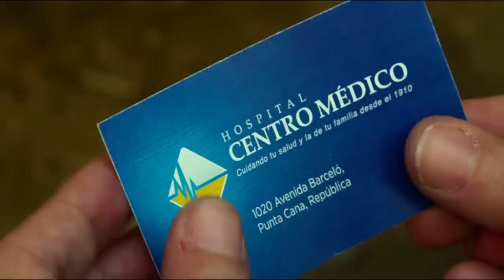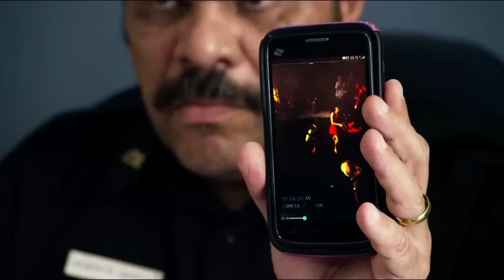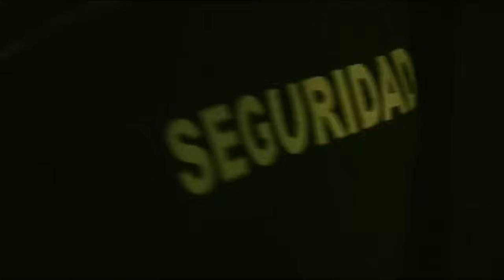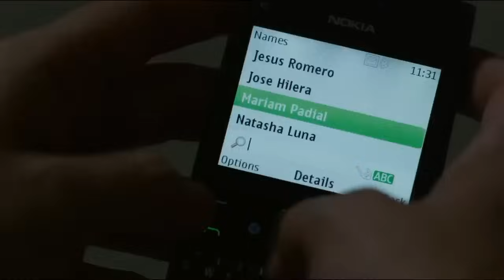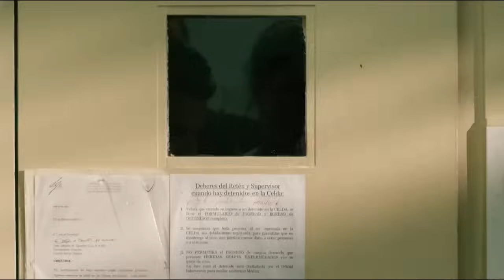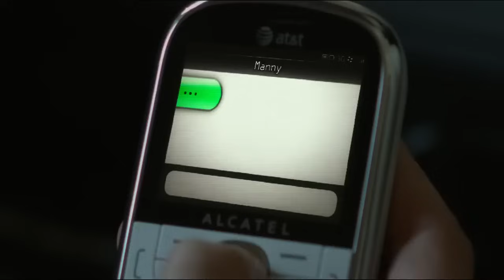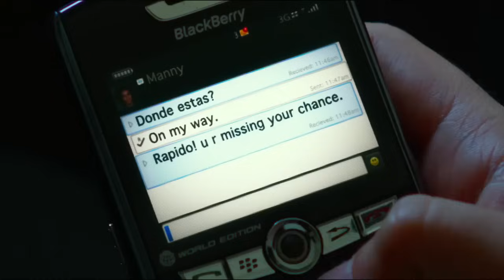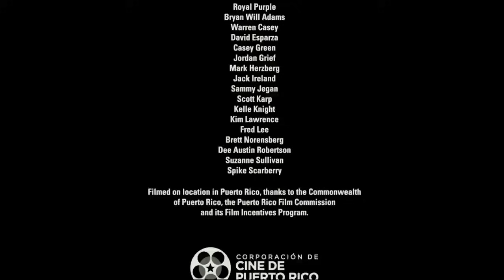FILME DE AÇÃO 2024 - FILME DE AÇÃO E LUTA - FILME COMPLETO DUBLADO - FILMES DE AÇÃO 2024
SINOPSE - Durante sua lua de mel no Caribe, um homem desaparece. Sem ajuda das autoridades locais, a esposa inicia uma busca incansável para encontrar os criminosos que levaram o seu marido.